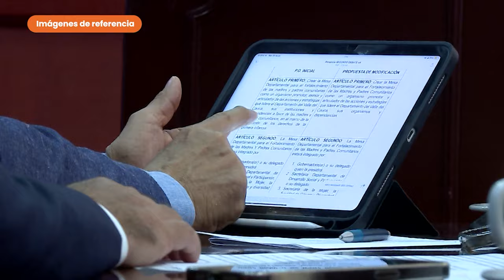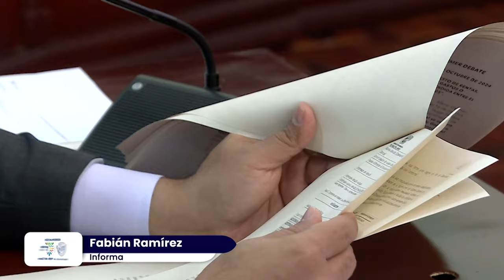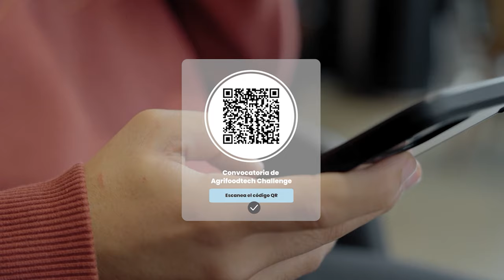INFORMATIVO, GOBERNACIÓN DEL VALLE DEL CAUCA MIÉRCOLES 6 DE NOVIEMBRE 2024 DÍA